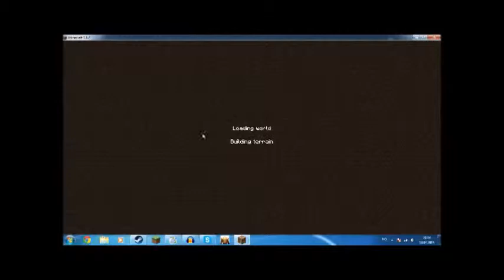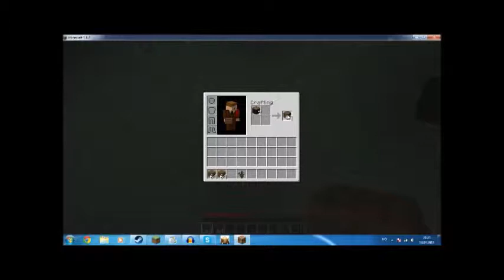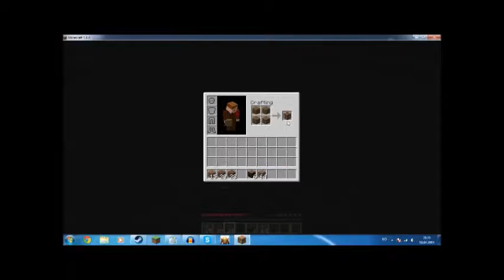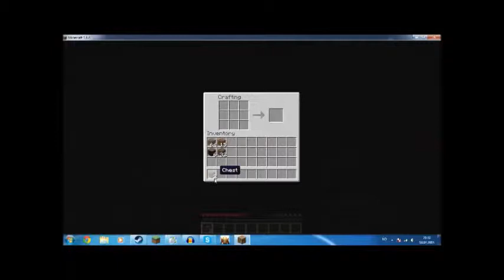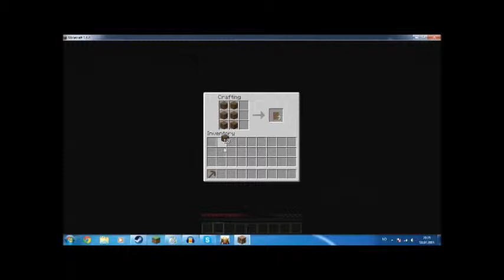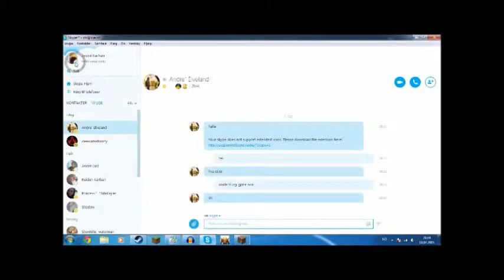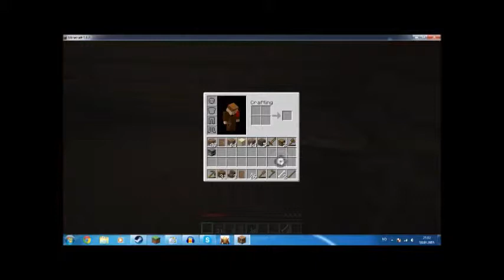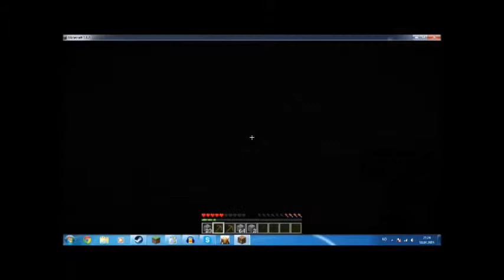Minecraft Rage Bitch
Hey guys im back with this wonderful bad quality video of me playing some minecraft And i raged as well hehe.